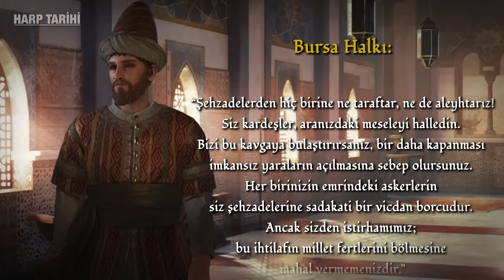Çelebi Mehmed Savaşları (1413-1421) | Osmanlı Devleti #5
Osmanlı Tarihi serimizin beşinci videosu olan Çelebi Mehmet Savaşları serisini de bitirdik. Sırada İkinci Murad Savaşları olacak. Videoya gelen beğeni sayısına göre yeni bölümler daha hızlı yayınlanacak. Desteklerinizi bekliyoruz.

0:00 Ankara Savaşı Sonrası (1402)
5:45 Fetret Devri (1402-13)
47:00 Çelebi Mehmed'in Tahtı Alışı (1413)
53:31 I. Anadolu Harekatı (1414-15)
1:16:13 Venedik-Osmanlı Savaşı (1416)
1:29:00 Eflak Seferi (1417)
1:32:34 II. Anadolu Harekatı (1418-19)
1:39:02 Şeyh Bedreddin İsyanı (1419-20)
2:10:03 Çelebi Mehmed'in Vefatı (1421)